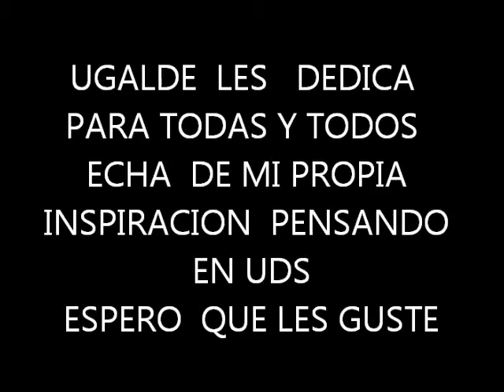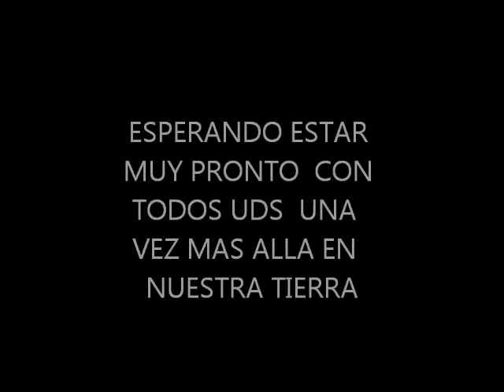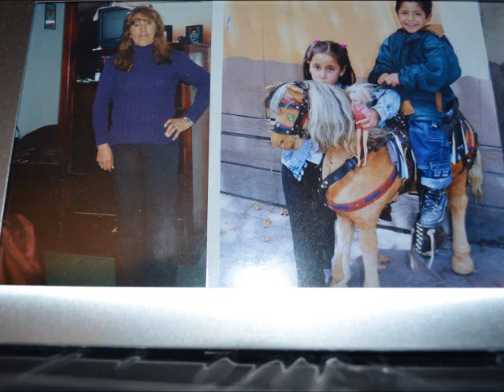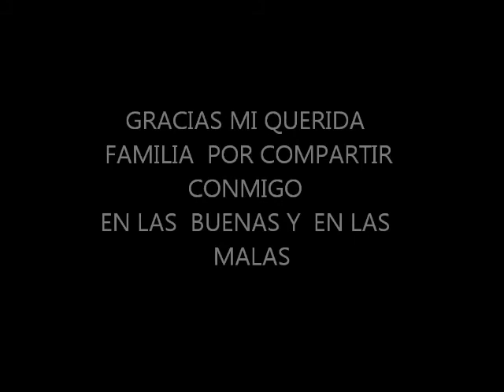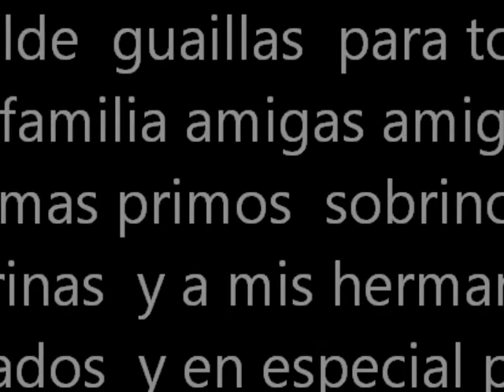UGALDE D.. J VOL 5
SOLO DE MI FAMILIA
MARZO 15 DEL 2013